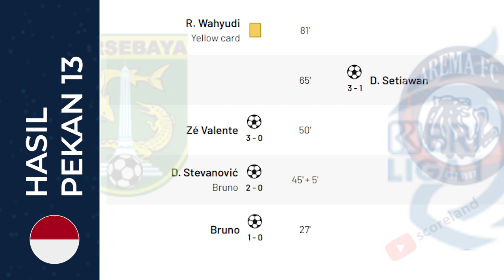Hasil Liga 1 Hari Ini: Persikabo vs Persik, Persebaya vs Arema, Bhayangkara vs Persib - 23 Sep 2023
Skor BRI Liga 1 Indonesia
Skor Liga 1 Indonesia
Hasil Akhir Liga 1 Indonesia
Hasil Akhir BRI Liga 1 Indonesia
Hasil Pertandingan Persebaya Surabaya vs Arema FC
Hasil Pertandingan Persikabo vs Persik
Hasil Pertandingan Bhayangkara FC vs Persib Bandung
Hasil Pertandingan Bhayangkara vs Persib
Hasil Pertandingan Persikabo 1973 vs Persik Kediri
Hasil Pertandingan Persebaya vs Arema
Persebaya Surabaya vs Arema FC
Persikabo 1973 vs Persik Kediri
Bhayangkara FC vs Persib Bandung
Bhayangkara vs Persib
Persebaya vs Arema
Persikabo vs Persik
Skor Persebaya Surabaya vs Arema FC
Skor Persikabo 1973 vs Persik Kediri
Skor Persebaya vs Arema
Skor Persikabo vs Persik
Hasil Akhir Persebaya Surabaya vs Arema FC
Hasil Akhir Persebaya vs Arema
hasil Akhir Persikabo 1973 vs Persik Kediri
Hasil Akhir Bhayangkara vs Persib
Hasil Akhir Bhayangkara FC vs Persib Bandung